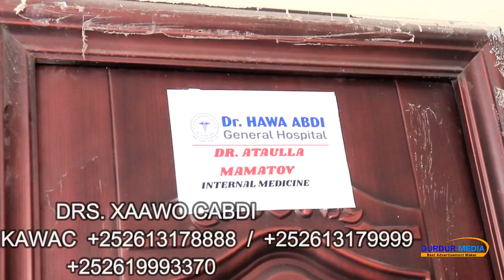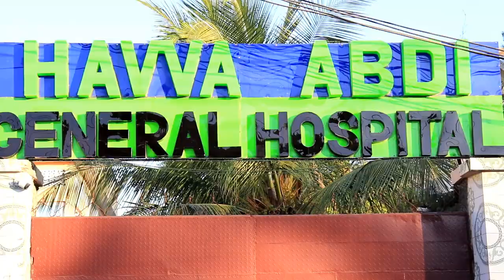HASSAN TOP BEST VLOG XAAWO ABDI HOSPITAL